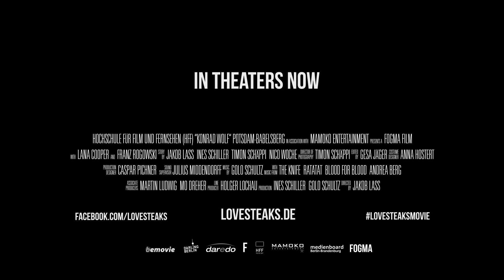Love Steaks | Official Trailer ᴴᴰ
Ein Masseur. Eine Köchin. Ein junges Paar auf's Maul. | He - a masseur. She - a cook. A couple of punches.

Ein Luxushotel. Steaks werden gebrutzelt. Speckröllchen massiert. Clemens (zart) kommt als Frischling in den Wellnessbereich. Lara (gut durch) muss sich im Küchenrudel behaupten. Der Fahrstuhl bringt die beiden zusammen. Sie reiben sich aneinander, bis es knallt.

A luxury hotel. Steaks frizzle, muffintops getting massaged. Clemens (rare) joins the wellness area as a rookie. Lara (well-done) needs to assert herself in the kitchen pack. The elevator brings the two of them together. They encounter each other, until they clash.

DAREDO MEDIA präsentiert auf seinem Label DARLING BERLIN in Kooperation mit FERLEIH im Vertrieb von BEMOVIE einen Film der HOCHSCHULE FÜR FILM UND FERNSEHEN "KONRAD WOLF" POTSDAM-BABELSBERG in Zusammenarbeit mit MAMOKO ENTERTAINMENT.

Ein FOGMA FILM mit LANA COOPER und FRANZ ROGOWSKI Story JAKOB LASS INES SCHILLER TIMON SCHÄPPI NICO WOCHE Bildgestaltung TIMON SCHÄPPI Kostüm ANNA HOSTERT Szenographie CASPAR PICHNER Sound Supervisor JULIUS MIDDENDORFF Montage GESA JÄGER Komponist GOLO SCHULTZ mit Musik von RATATAT THE KNIFE BLOOD FOR BLOOD ANDREA BERG Associate Producer MARTIN LUDWIG MO DREHER Herstellungsleitung HOLGER LOCHAU Produktion INES SCHILLER GOLO SCHULTZ Regie JAKOB LASS